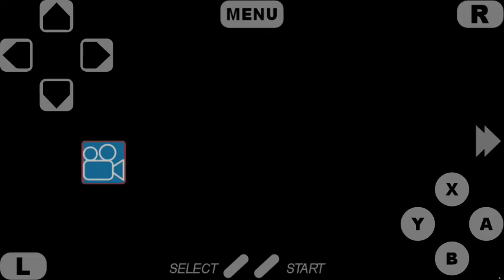19 de fevereiro de 2021